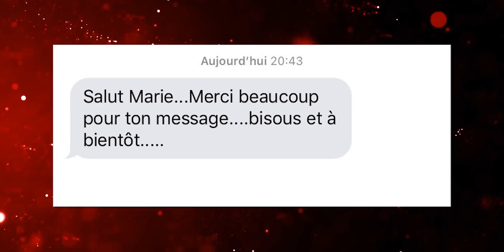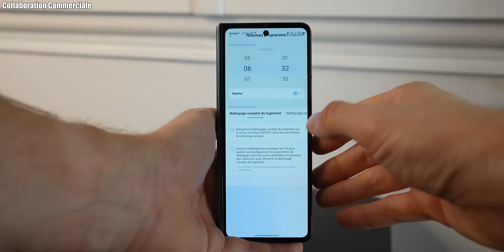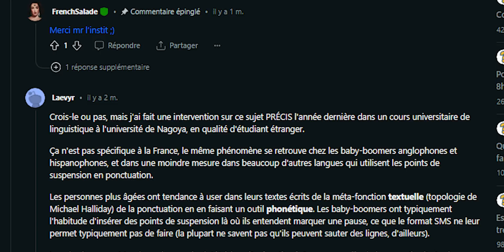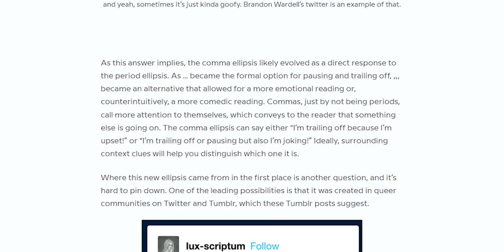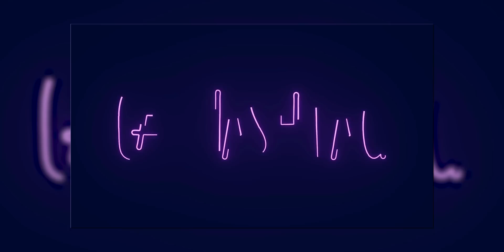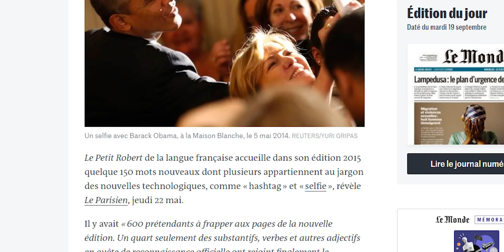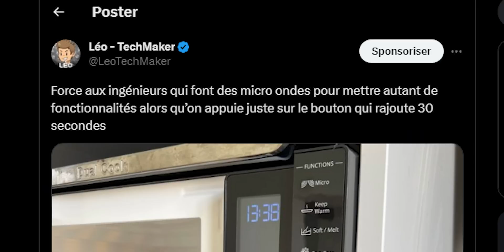Bisous.....Maman......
Pourquoi les vieux écrivent leur SMS avec des points ? Pourquoi les gens achètent des iPhone ? Tant de question existentielles auquel je vais répondre !